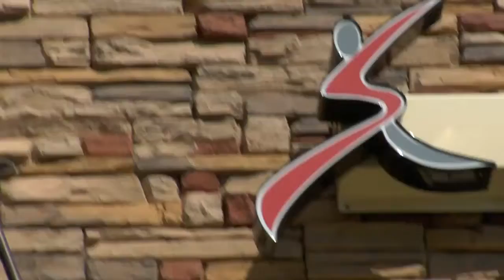Best Way to Lose Weight in Mahwah - easyFIT at Snap Fitness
Unlike a pedometer, easyFIT measures more than just motion. It tracks your activity intensity, duration and calorie burn, converting it all to one simple point score based on your Basal Metabolic Rate. which is your personal fitness and nutrition website for exercise routines, meal plans and rewards.
for a FREE 7-day Pass to
SNAP FITNESS